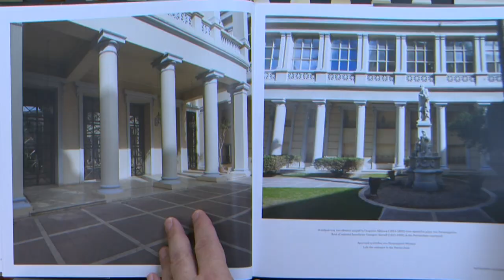ΠΑΤΡΙΑΡΧΗΣ ΑΛΕΞΑΝΔΡΕΙΑΣ ΠΑΡΟΥΣΙΑΣΗ ΒΙΒΛΙΟΥ "ΤΟ ΠΟΙΗΤΙΚΟ ΑΛΦΑΒΗΤΟ" - ΚΑΒΑΦΕΙΑ 2017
ΚΑΒΑΦΕΙΑ 2017
Παράλληλες Εκδηλώσεις: Ελληνικό Παράρτημα «Φίλοι της Βιβλιοθήκης της Αλεξάνδρειας» (Small Theater, Βιβλιοθήκη της Αλεξάνδρειας)
19.30 Παρουσίαση του βιβλίου «Το ποιητικό αλφάβητο» από τους:
• Tudor Dinu, καθηγητής, Πανεπιστήμιο Βουκουρεστίου
• Elena Lazăr, Διευθύντρια Εκδοτικού Οίκου «Ομόνοια»
• Liviu Franga, Κοσμήτορας, Σχολή Ξένων Γλωσσών & Λογοτεχνίας, Πανεπιστήμιο Βουκουρεστίου